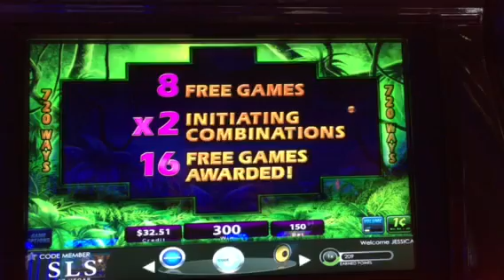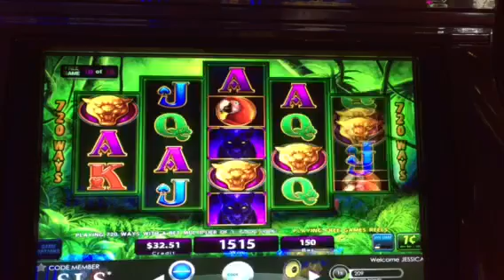Prowling Panther Slot Machine Free Spin Bonus SLS Casino Las Vegas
We usually do pretty good in the bonus on this game, But this one was awful! 16 spins! On;y won $16 betting $1.50. Luckily there were other machines at SLS that were much, much more generous ;)